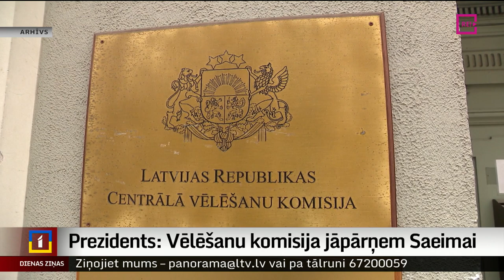Prezidents: Vēlēšanu komisija jāpārņem Saeimai